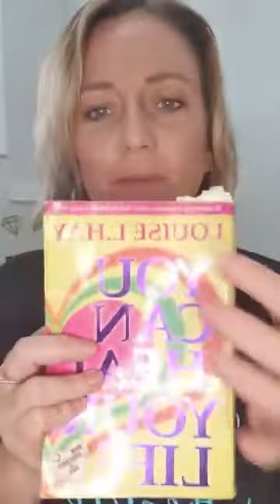LETTING GO! THE IMPORTANCE OF EMOTIONAL WORK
FB PAGE: Thyroid and Hormone Support Group